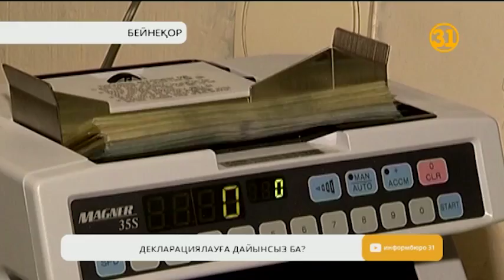Тапқан таянғаныңызды жариялап, мемлекетке есеп беруге дайынсыз ба?!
Кәсібі бар кез-келген заңды тұлға әр тоқсан сайын салық органдарына декларация өткізетінін білеміз. Енді мына қызыққа қараңыз? 2020 жылдан бастап тайлы-таяғымызға дейін қолда бар дүниеміздің бәрін жариялап, мемлекеттің алдында есеп беруге міндеттіміз. Тіпті, балалардың өзі де жеке меншігіндегі активтерін декларациялауға міндеттелмек. Ал, белгіленген мерзімге дейін үлгірмедіңіз бе? Онда әкімшілік жауапкершілікке тартыласыз.  Қомақты айыппұл төлейсіз.  Баспана, ақша, меншік көлікті ғана көрсету міндетті деп ойласаңыз, қателесесіз? Қорада тұрған төрт түлікті де жариялауыңыз керек.